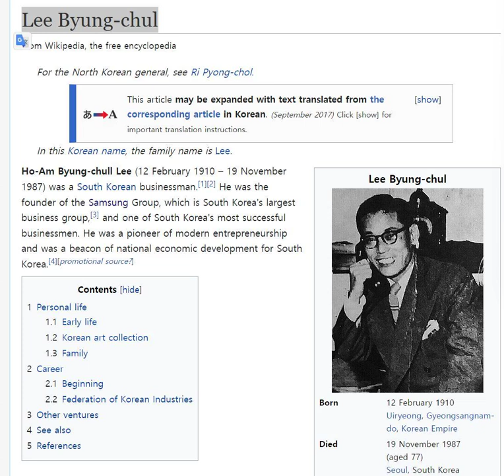Lee Byung chul